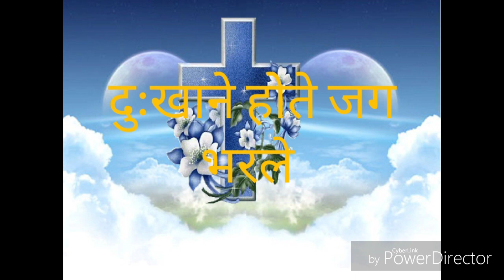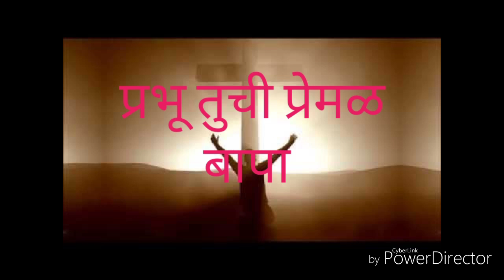Prabhu Gau Tuje Gunaraya प्रभू गाऊ तुझे गुणराया Ashish songs Marathi christion Jesus song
Jesus Hindi song Jesus Marathi song Christan song lyrics latest song

Ashish Prarthana Ghar Address -  पुरानी झंडा कंपनी, जूचंद्र रेल्वे ब्रिज के बाजू मे, कामण ब्रीज स्टॉप, बापाने फाटा के पेट्रोल पंप के नजदीक, काश्मिर पंजाब होटल के पास, मालजीपाडा, नायगाव ईस्ट..
प्रार्थना के दिन - हर शुक्रवार, शनिवार और रविवार
दोपहर 2 से 5:30 तक
24 घंटे प्रार्थना के लिए फोन नंबर
संपर्क के लिए फोन नंबर 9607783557